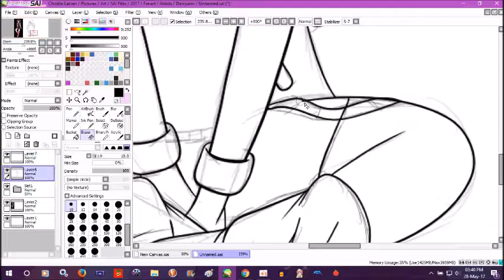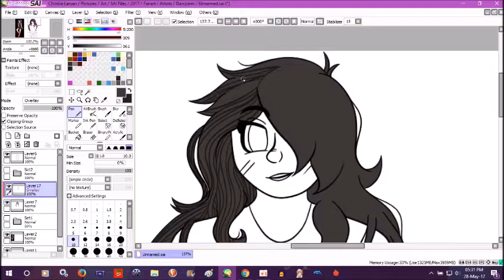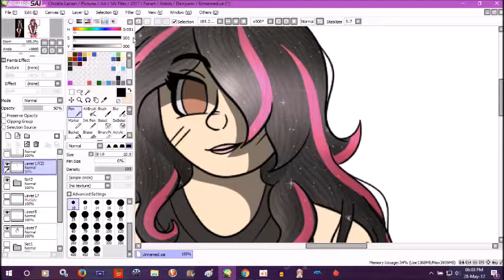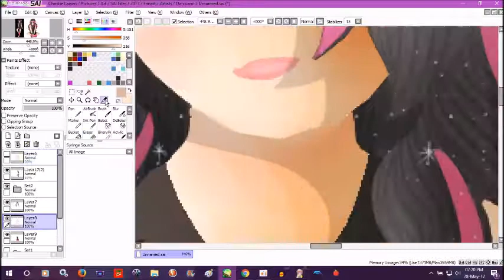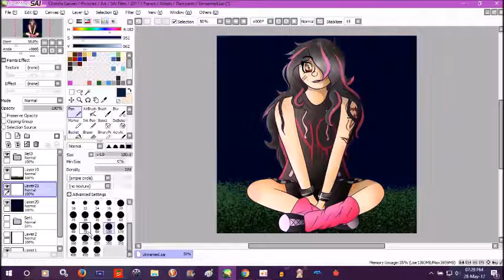Jaymie Z | Darcyyan | Speedpaint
This is just a little gift for my friend Darcyyan of his character Jaymie Z because Darcyyan is honestly the best in my opinion. ^u^

Song:
【合唱】FLOWER TAIL【７人+α】| Flower Tail [Nico Nico Chorus]

Critiques are always welcome to help me improve.
Do not edit or repost without my permission.